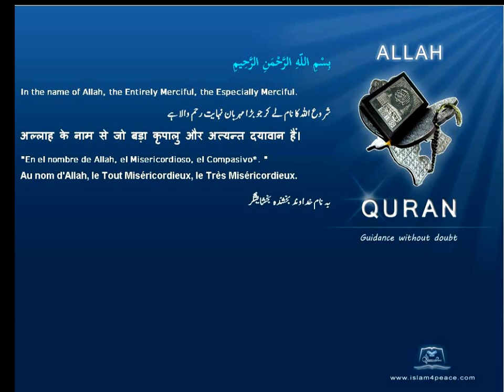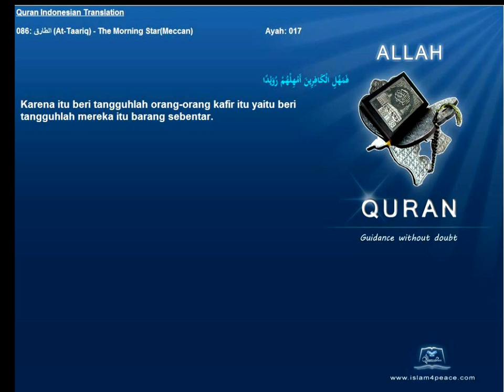Quran Indonesian Only 086 الطارق At Taariq The Morning StarMeccan Islam4Peace com